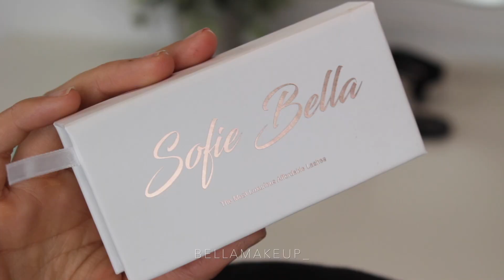GORGEOUS VIRAL EYE MAKEUP TUTORIAL COMPILATION 2020 💗🔥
SHOP OUR LASHES↓⇣↓⇣↓
All Styles are Cruelty-Free + Faux Mink